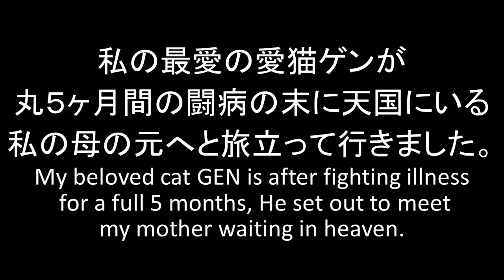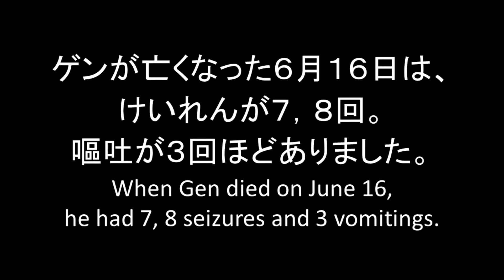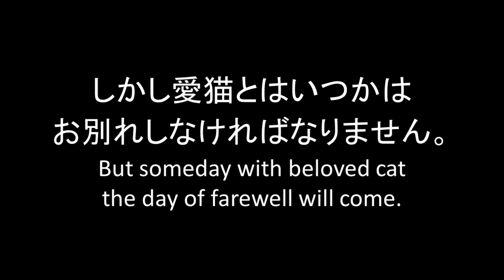【閲覧注意】愛猫ゲン最期の日 2021/6月16日（7/7）【スコティッシュフォールド/Scottish Fold】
愛猫ゲン、2021年6月16日16時18分逝去。まるで昨日の出来事のようです。とても残念でゲンが気の毒でなりません。天国で母と再会し、片寄せ合っていることを願うばかりです。
しかし、きっと天国で母とゲンはとても心細い思いをしていることでしょう。私は母とゲンにとって絶対に必要な存在ですので、私もなるべく早く母とゲンのもとへ行きたいのですが…困ったもんです。

6月に入ると文字通りカウントダウンに入った印象です。ただ、亡くなる3，4日前まではこのまま何とかキープ出来そうな気もしたのですが…現実は厳しかったです。扁平上皮癌になった 2008年生まれのおじいちゃん猫です。

noteに闘病記を書いています。